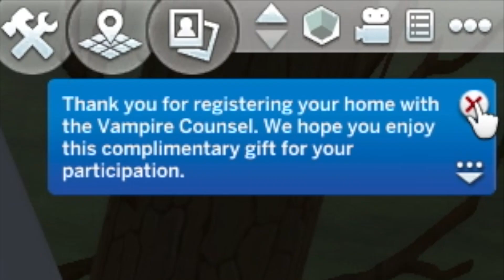Sims 4 Vampire Gameplay